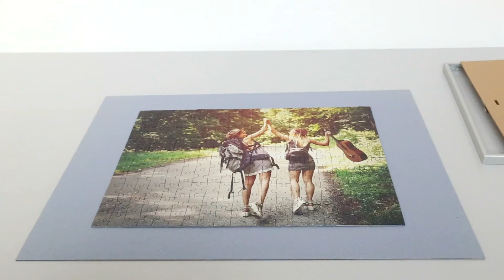fotopuzzle.de | Puzzle-Rahmen 48 bis 2000 Teile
Wertet euer Fotopuzzle mit dem dazu passenden Puzzle-Rahmen auf. Im Video zeigen wir euch, wie ihr euer Fotopuzzle in den Rahmen bekommt - egal ob 48, 100, 200, 500, 1000 oder 2000 Teile.

folgt uns jetzt auch auf Social Media...